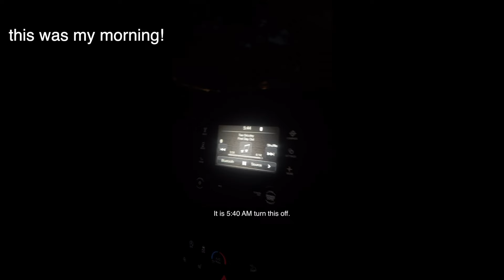First Day of Senior Year!! GRWM as I freak out bc its senior year + Friends and Fun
hi youtube!